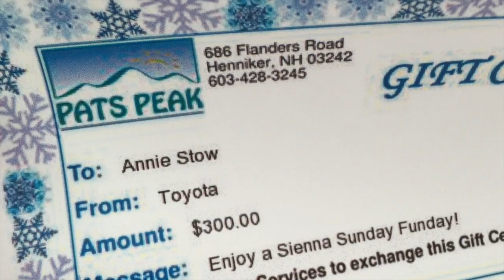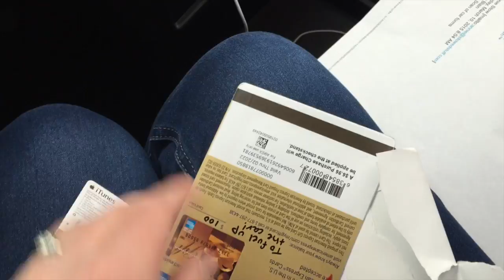2015 TOYOTA SIENNA LIMITED AWD!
We are test driving the all new 2015 Toyota Sienna Limited AWD this week!! Be sure to follow our adventures to see how this minivan holds up with a family of six!